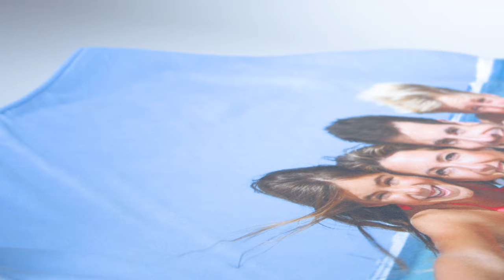Photo Blanket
A perfect gift for any occasion: print your favourite photos on the softest fleece and create your ultimate photo blanket.